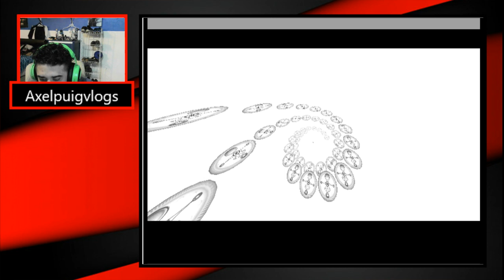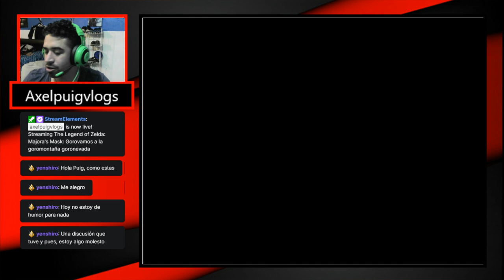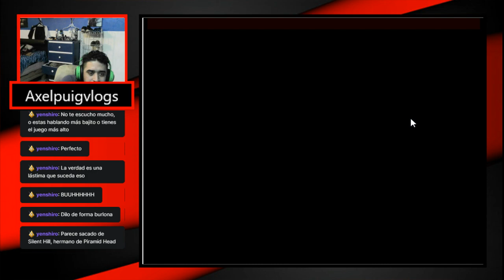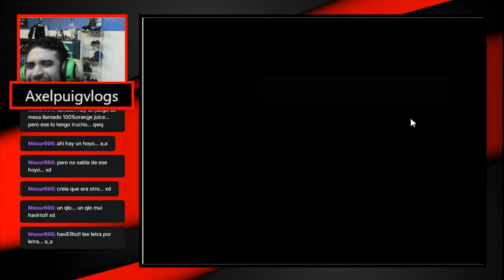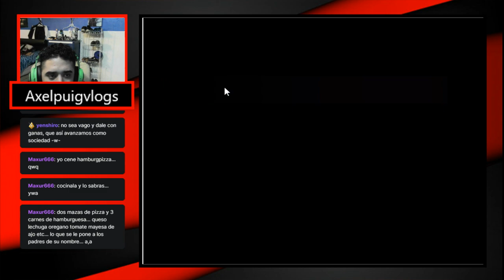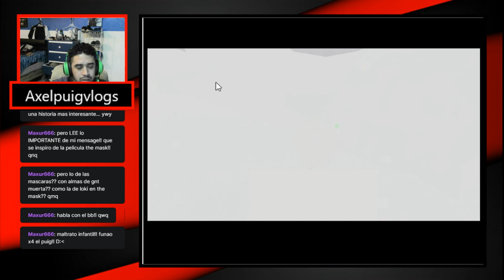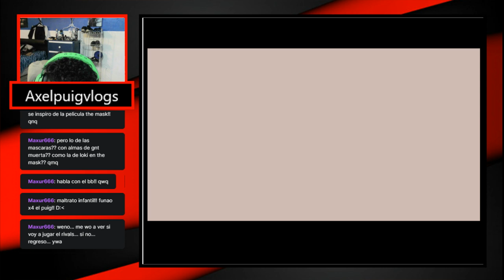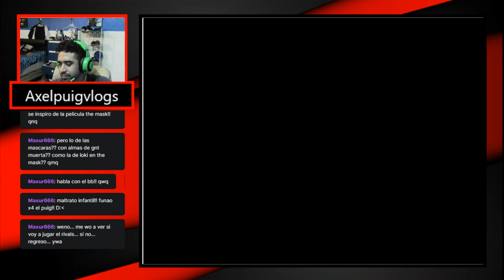El asesino cristiano-The Legend of Zelda:Majoras Mask cap 6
Resucito en nombre de cristo